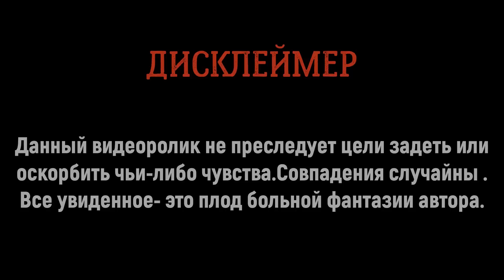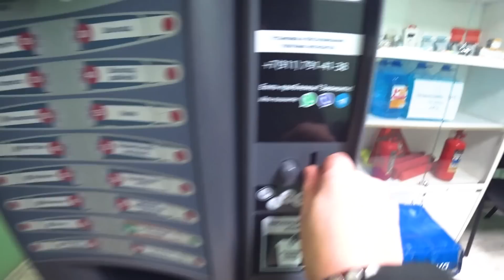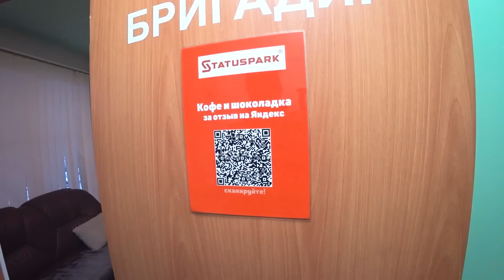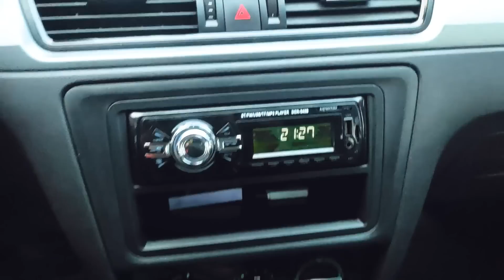ПРОБЛЕМНЫЙ но адекватный ПАССАЖИР В ТАКСИ / Вынес Мозг ТАКСИСТУ / Беру НОВУЮ ТАЧКУ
ПРОБЛЕМНЫЙ но адекватный ПАССАЖИР В ТАКСИ / ПЕРЕВЕЛ МНОГО ДЕНЕГ ТАКСИСТУ  / БЕРУ НОВУЮ ТАЧКУ
⚡⚡ВНИМАНИЕ КОНКУРС  " НАЙДИ ПОСТАНОВУ "⚡⚡
❗Пишите в комментариях какой видос на канале вы считаете постановой( с пометкой "КОНКУРС" , и выигрывайте денежные призы. Среди правильно ответивших, я выберу 2-3 человек и вручу им приз) Всем удачи❗
БЕРИТЕ АВТО В STATUS парке на любой срок от 12 часов
             ЗВОНИТЕ И ПИШИТЕ : 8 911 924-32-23 WhatsApp / Telegram
- Новые авто на газу , с брендом и Лицензией
- Стоимость смены ниже аренды
- Возможность совмещать с основной работой
- Машина в день обращения
- Без залога и скрытых комиссий - пришел, сел и поехал зарабатывать
Подключайся к МОЕМУ парку "ПИЛОТ ТАКСИ"
✅Таксопарк "Пилот Такси" 🚕
-Подключение Яндекс такси и Ситимобил  вся Россия от 2%
-Моментальные выплаты
-Поддержка 24/7
✅Наши преимущества!!!
- Моментальные выплаты на карты любых банков
через программу ТАКСИ АГРЕГАТОР 24/7

 💳 Карта ТИНЬКОФФ:
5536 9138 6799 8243 (Буду рад любой соточке)

Если вам нравится, то что я делаю , вы
можете поддержать меня и мой канал  материально, оформив
Приветствую , это снова Казах в Деле. В этом видео будет две истории. Во первых я беру себе новую машину под такси и буду работать намного меньше чем раньше. Вторая история про бухого неадекватного пассажира такси, но очень позитивного и веселого. Он забыл телефон дома, перевел много денег, и не узнал свой дом.

Привет друзья! Вы на канале КАЗАХ В ДЕЛЕ. Работа в такси очень интересная. Мои смены в основном проходят ночью. Я катаю яндекс такси и ситимобил. На моем канале будут различные смешные и печальные истории происходящие во время работы, неадекваты в такси . будут розыгрыши и пранки как над пассажирами так и над коллегами таксистами.